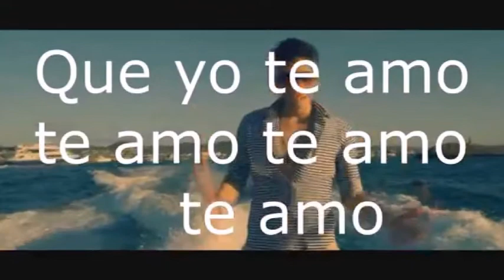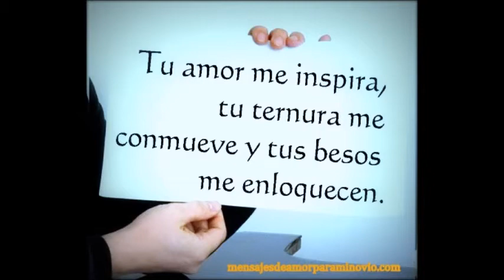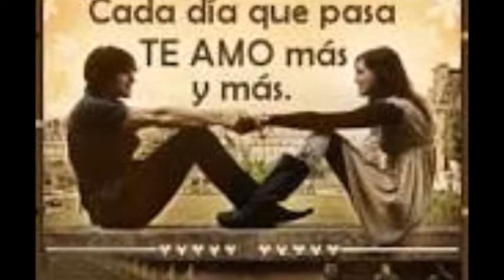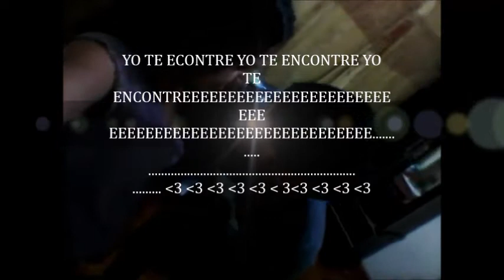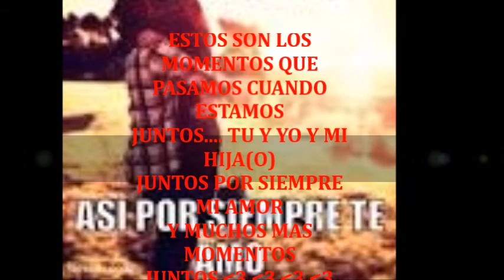22 de enero de 2021